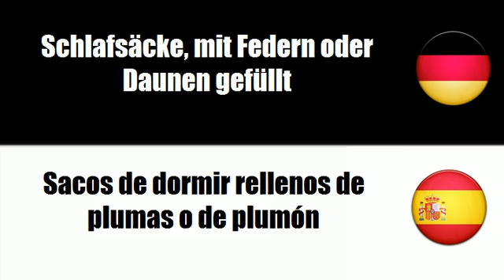Spanisch lernen = Campingausrüstungen aus Textilien